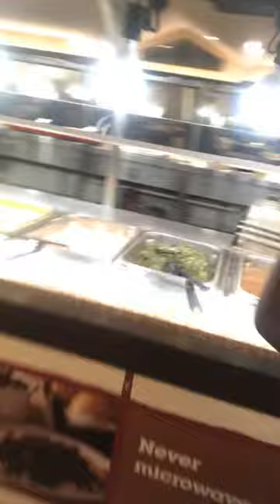Live At Golden Corral